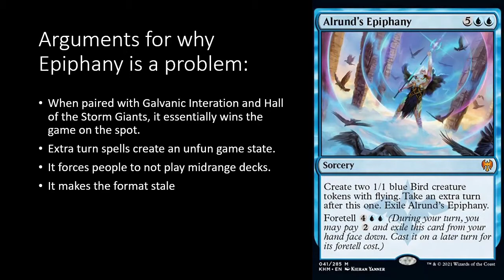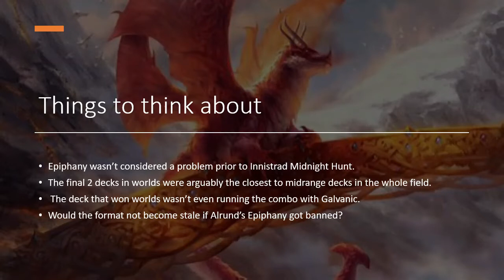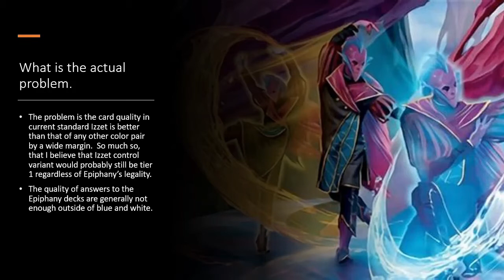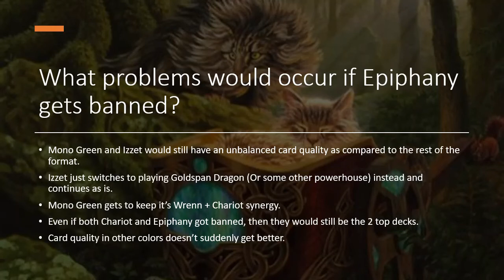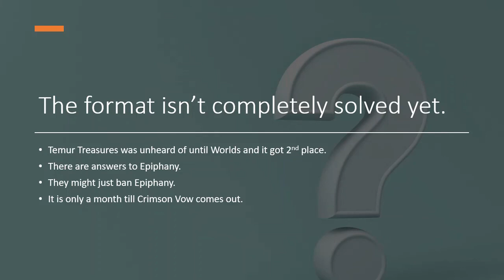Alrund's Epiphany is not the main problem: The current state of standard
Alrund's Epiphany may be causing problems in standard, but I don't think that it is the main problem that the format is facing.